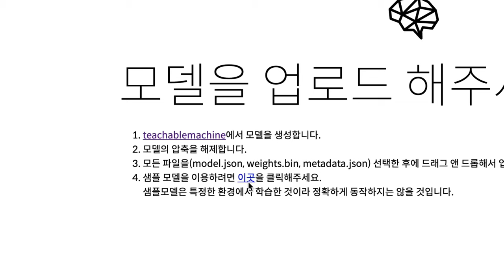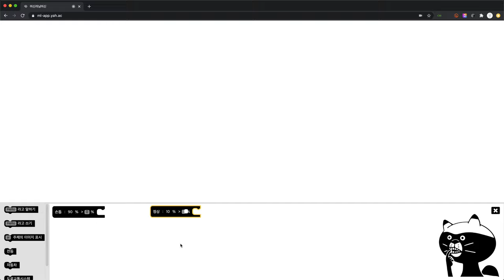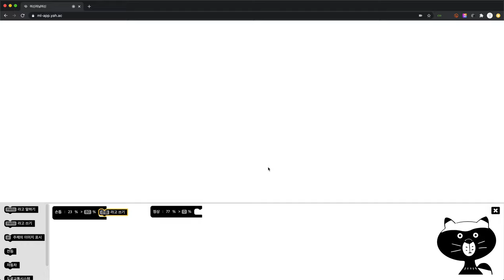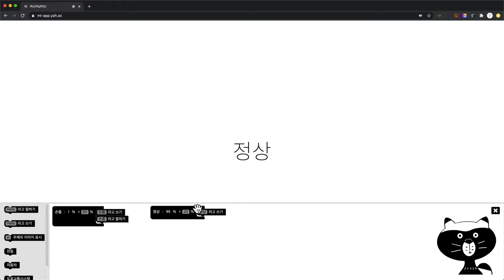Machine learning 1 - 7. 머신러닝머신